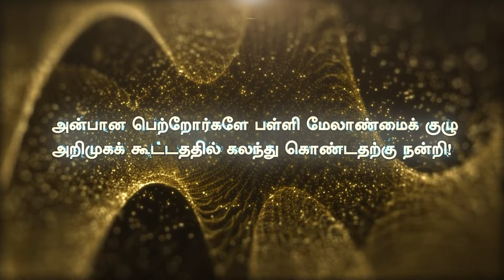அரசுப் பள்ளியில் அங்கம் ஆவோம் SMC-ல் சேர்ந்து | "நம்ம ஸ்கூல், செம ஸ்கூல்!! அது கவர்மென்ட் ஸ்கூல்!!"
அரசுப் பள்ளியில் அங்கம் ஆவோம் SMC - ல் சேர்ந்து

"நம்ம ஸ்கூல், செம ஸ்கூல்!! அது கவர்மென்ட் ஸ்கூல்!!"